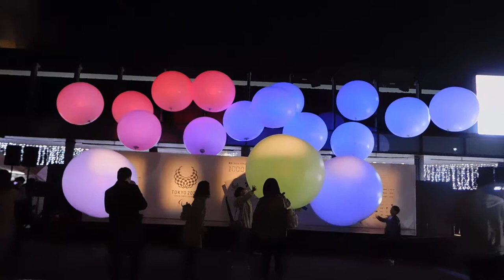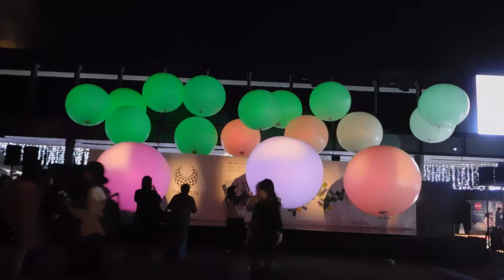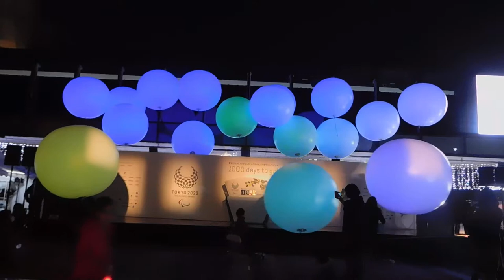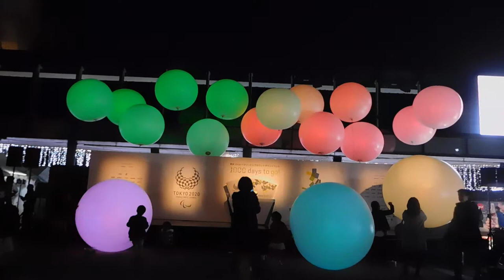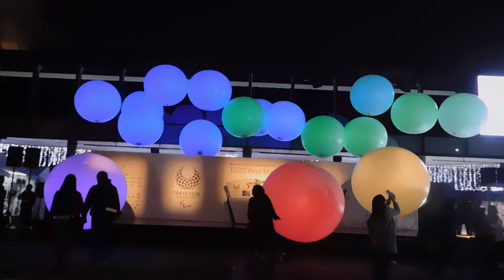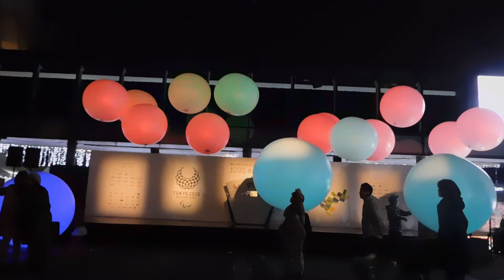DSCN9787東京スカイツリー20171129東京パラリンピック1000日前ライトアップ 光る玉